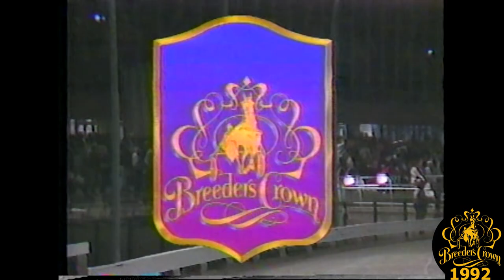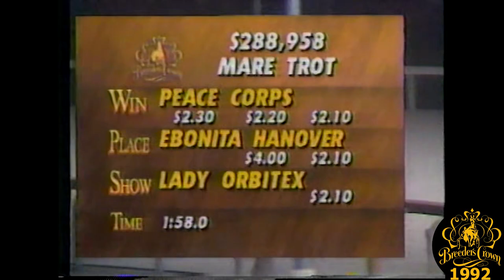1992 Breeders Crown - Peace Corps - Mare Trot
The 1992 Breeders Crown Final for Mare Trotters from Mohawk Raceway in Campbellville, ON won by Peace Corps